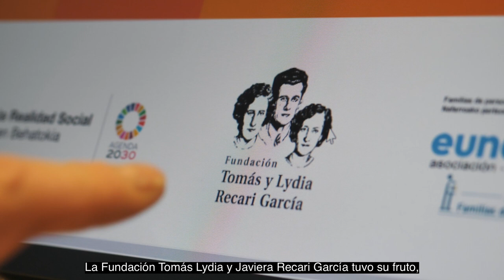Fundación Tomás y Lydia Recari García que organiza el Premio a la Innovación Social